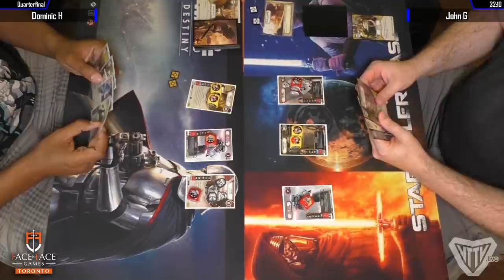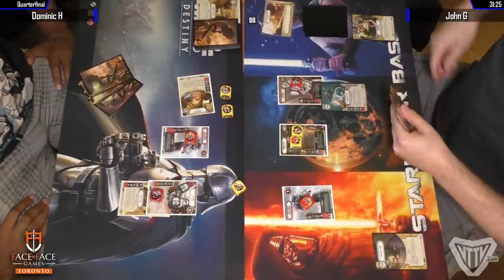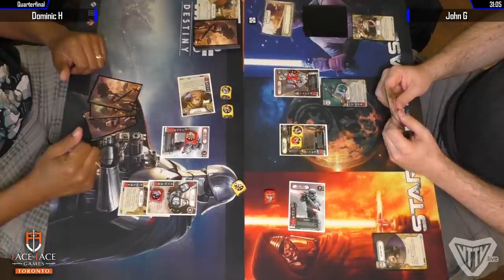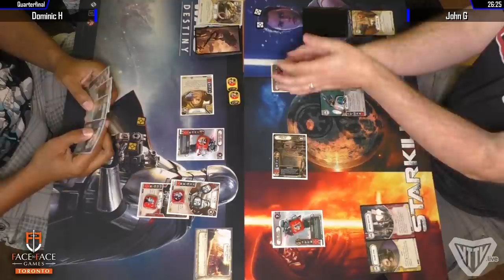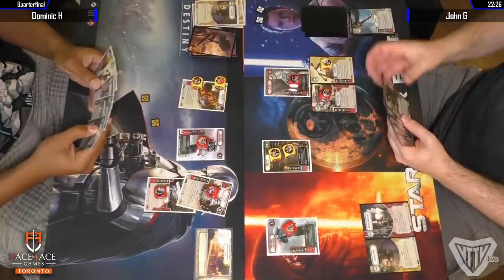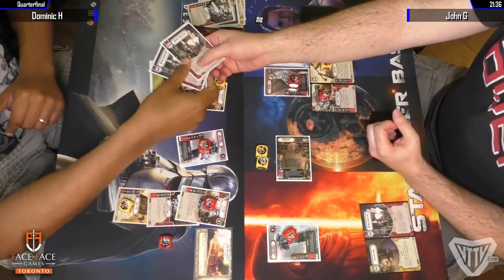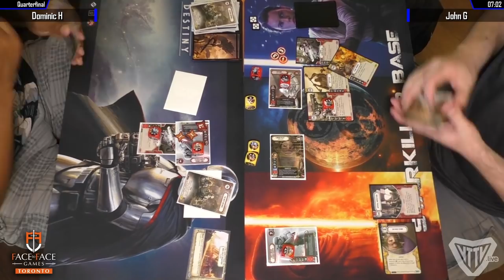Star Wars: Destiny - F2F Games Store Championship | Semifinal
Watch the semifinal from the Face to Face Games Toronto Star Wars: Destiny Store Championship, June 17th, 2017.

It's a mirror match with Dominic and John both fielding elite Unkar / FN-2199 / First Order Stormtrooper.

Commentary by Victor and Shane.